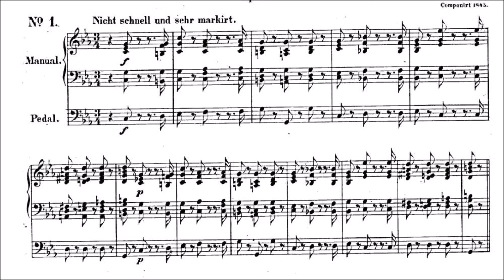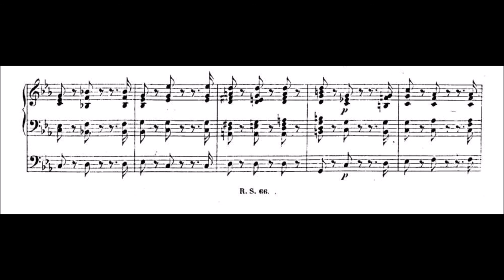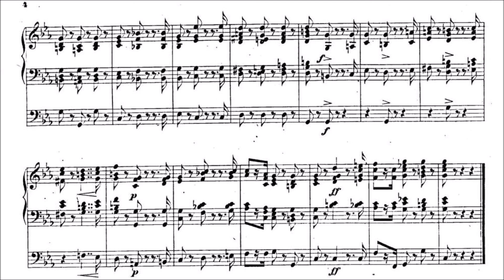Robert Schumann, Skizzen für den Pedalflügel op. 58, Nr. 1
Die Aufnahme entstand an einem MIDI-Orgelspieltisch mit der virtuellen Pfeifenorgel-Software Hauptwerk und dem Sampleset Ladegast/Wernigerode

This music was played at a MIDI console using the virtual pipe organ software hauptwerk and the sampleset Ladegast/Wernigerode